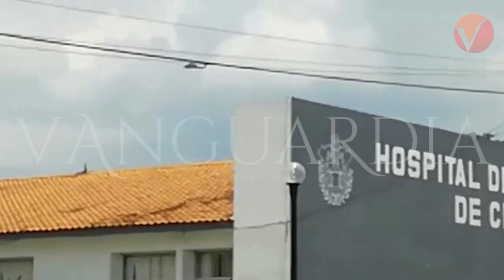Sorprende a cerroazulences operativo de las fuerzas federales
Con patrullas y hasta un helicóptero, fuerzas de seguridad realizaron un importante operativo de vigilancia en CerroAzul, Ver., lo que generó gran asombro en la población.